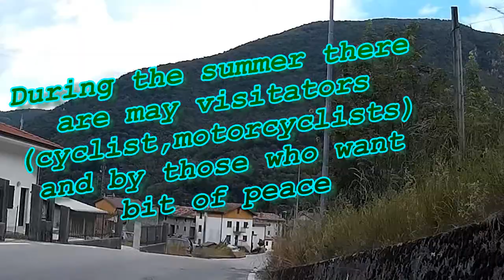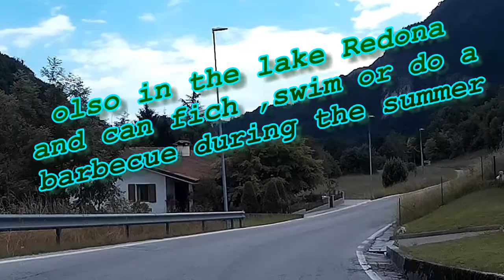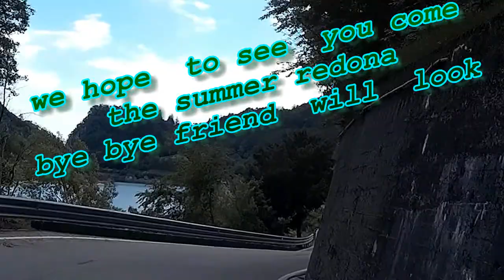Faidona bike ride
Faidona frazione di  Tramonti  (pn)